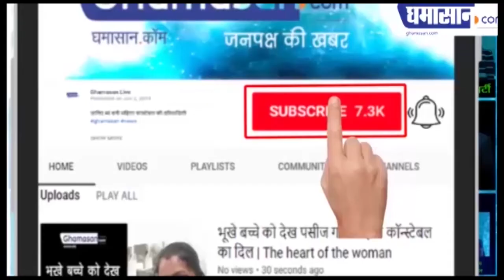Lockdown को लेकर 11 April को PM Modi ले सकते हैं बड़ा फैसला | PM Modi on Locodown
मंत्रियों की वीडियो कॉन्फ्रेंसिंग के जरिए हुई बैठक
11 अप्रैल को वीडियो कॉन्फ्रेंसिंग के जरिए होगी बैठक
लॉकडाउन पर PM मोदी करेंगे बड़ा फैसला